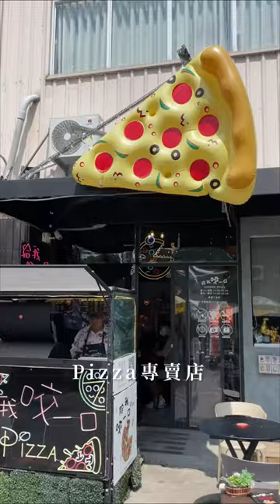台灣台南美食｜給我咬一口新式窯烤披薩｜🍕新發現🔥愛吃薄皮PIZZA的你看過來👀100%包你愛上～｜梅森Maysun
🍕新發現🔥愛吃薄皮PIZZA的你看過來👀100%包你愛上～
【 ιиfσямαтισи｜店家資訊 】
🚩 店名：給我咬一口新式窯烤披薩
📮 地址：台南市中西區赤崁東街44號
⏰ 時間：11:00–23:30
🍕 粉專： @hoowagajitshui_pizza
💬 隱藏版手工薄皮PIZZA
你們千萬不要去吃❗️不然變胖又怪我
⚠️梅森挖到寶藏店了啦～
這家在台南赤崁樓的「給我咬一口」
是一家超好吃比薩專賣店🍕
老闆原本是在經營婚紗
也是一位婚禮攝影師📷
但不知道為何，突然要來做善事❓

他們家的PIZZA給的料真的是非常的滿
一層一層的不斷堆疊，而且都是自己研發
每種料、每種醬都是有他們加入的道理✨
鹹的甜的葷的素的都有
今天梅森吃的都放在內文菜單照點無雷⚡️
🎬更詳細完整的介紹都在影片中...
【 мєиυ｜菜單 】
🍽 我要出家了(蛋奶素） NT149
🍽 隱藏版蝦蝦蹦蹦叫 NT420
🍽 義式薄皮原味披薩 NT199
🍽 美式炸物拼盤 NT199
🍽 甜在心蘋果&香蕉巧克力 (很好吃，只送不賣❗️）
🎉【禮｜甜在心蘋果｜物】🎉
⭐️ 超級獎項：甜在心蘋果，共10位
⭐️ 活動時間：即日起-2023/07/01
⭐️ 開獎時間：2023/07/02（限動公布）
⭐️ 活動規則：
① 至ＩＧ追蹤 @maysun_boy & @hoowagajitshui_pizza
✨可重複留言，但須標記不同好友

影片創作者
🇹🇼 用脂肪和聲音影像創作的部落客家人
☀️ 心┌　　　　　　　　　　 ┐
🌤 分
⛅️ 享 肚子好餓！晚餐吃啥？
🌥 熱
☁️ 量└　　　　　　　　　　 ┘